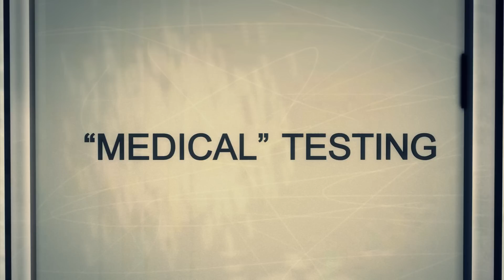Gay test? Arab countries to 'detect' and bar homosexuals from entry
A top health official in Kuwait has floated the idea that routine clinical screenings of expatriates entering Gulf Cooperation Council (GCC) countries might also be used to "detect" homosexual people and bar them from entering.

A committee that oversees the status of expatriates in Bahrain, Kuwait, Oman, Qatar, Saudi Arabia and the United Arab Emirates (UAE) will consider the proposal in November.

"Health centers conduct the routine medical check to assess the health of the expatriates when they come into the GCC countries," Yousuf Mindkar, the director of public health at the Kuwaiti Health Ministry told local newspaper Al Rai.

The GCC countries are among the 76 globally where homoxexuality is illegal, and punishments can be harsh. Most of these nations are in the Persian Gulf region and Africa.

Governments in majority Muslim countries are among the world's most anti-gay. The irony is heavy as some Islamic societies have cultures in which homosexual behavior is considered normal, though men rarely identify as homosexual. In Iran, for instance, male rape among youths has a long history. It is used as a bullying tactic and means of humiliating boys. Many men carry the practice into adulthood.

Strict gender-segregation for unmarried people is also cited as a leading men into homosexual acts in countries including Saudi Arabia and Afghanistan. Public veiling of women and few to nil opportunities for contact with women lead men to alternative outlets for their sexual urges.

Mindkar's comments have stirred outrage in LGBT circles, with activists calling for a boycott of the 2022 Football World Cup which is scheduled to be held in Qatar.

"FIFA now has no option but to cancel the World Cup in Qatar," said British activist Peter Tatchell, director of the Peter Tatchell Foundation, referring football's world governing body. "Allowing it to go ahead in these circumstances would involve FIFA colluding with homophobic discrimination. ... There is no known medical test to detect homosexuality. I wonder what quackery the Kuwaiti authorities plan to invent in their vain attempt to identify gay men. It simply won't work."

A FIFA spokesperson told the International Business Times that the organization was unaware of the plan to screen for homosexuality and said "is actively engaged in fighting against all kinds of discrimination within football and within society as a whole."